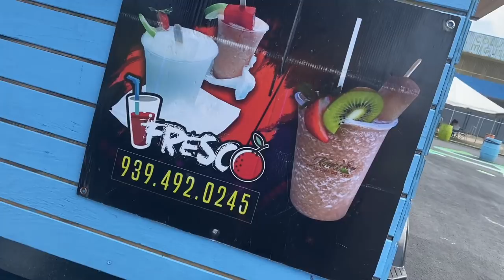NOOOO NO ES PIÑA COLADA!!!! ES PARCHAAAAA COLADAAAA QUE QUE???? Comida Puerto Rico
NOOOO NO ES PIÑA COLADA! ES PARCHAAAAA COLADAAAA QUE QUE? LA PRIMERA VEZ QUE PRUEBO ESTO!